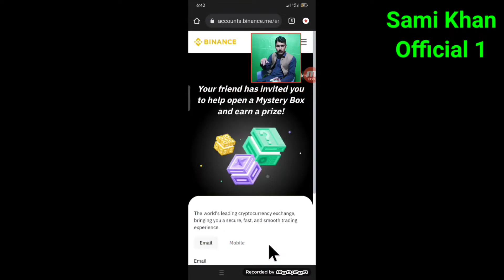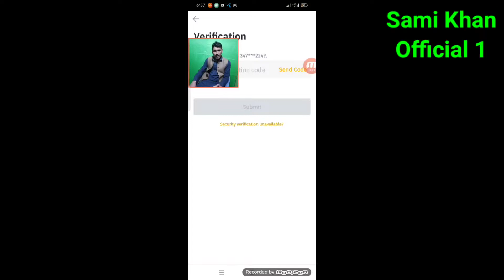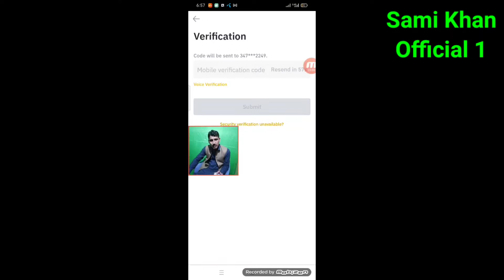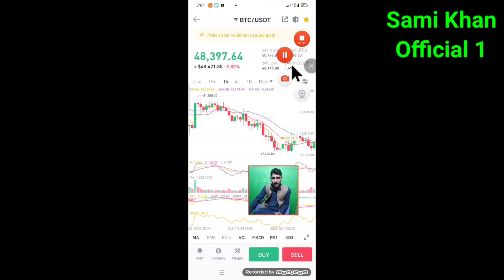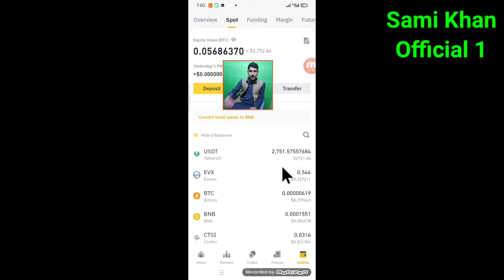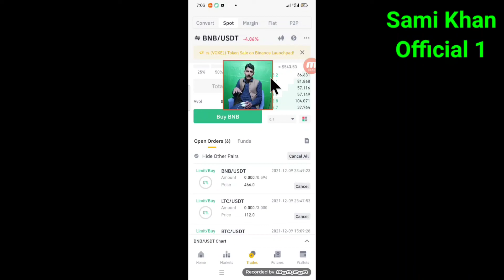دا ڈالرو($)دا گٹلو ذۓ۔ او دا اکاونٹ طریقہ کلاس نمبر 3۔how to create bianance account & how to trade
دا ڈالرو($)دا گٹلو ذۓ۔ او دا اکاونٹ طریقہ۔